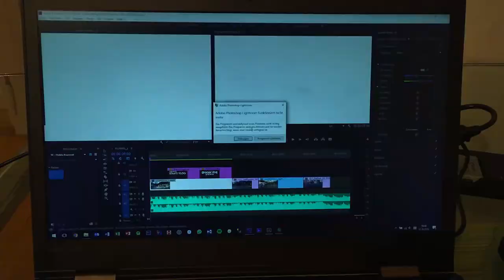Roasting a Piglet (Timelapse)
In this vlog you can see a piglet roasting over the time in a timelapse and many beautiful moments captured in Switerland.